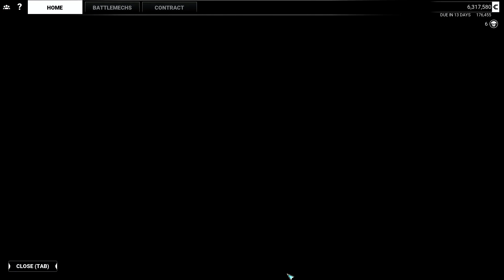【Mechwarrior5 Mercenaries】しまんげ傭兵団のお手伝いをしてきたよ!🤣